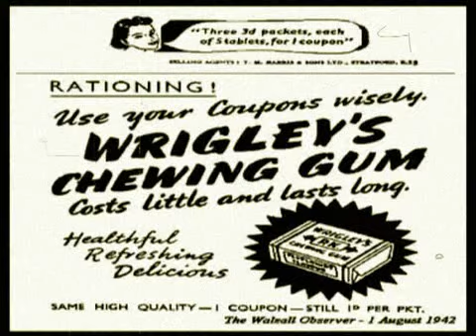3D production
3D production ... toto vam neponukame!